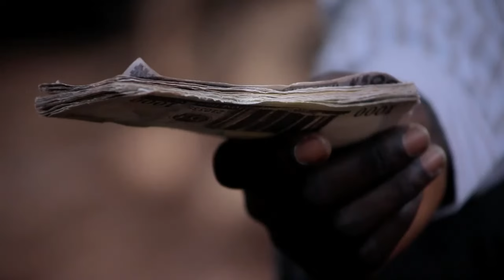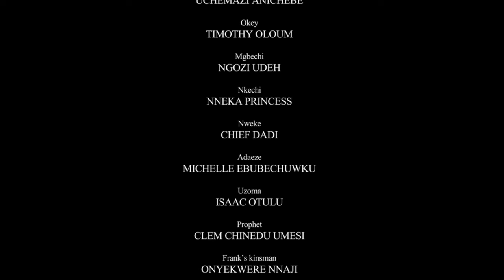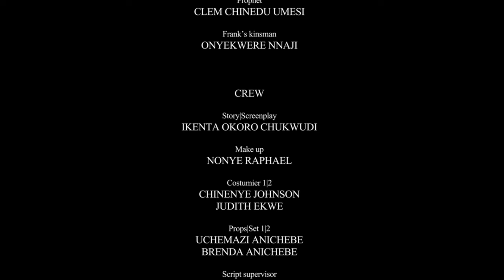Please Try To Watch This Movie And You Will Never Give Up On Praying Always-Nigerian Christian Movie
In this powerful new movie, explore the story of a young girl who pleads with God for help in her family's situation. As she prays, she begins to see God's power working in her life and in her community.

FirstClassTV#nigerianmovies#CANADA#JAMAICA#USA#UK#TRINIDADANDTOBAGO#africannigerianlatestmovies#ruthkadiri247#mauricesamtv